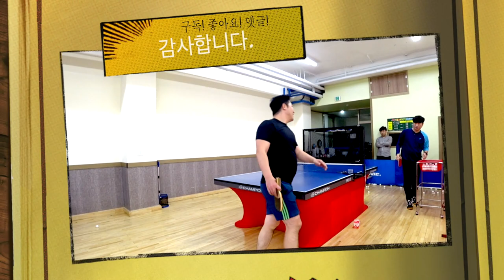[탁구 레슨] 스윙에 변화를 줘서 미스를 줄이는 방법을 알아봅시다.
안녕하세요 꾸중물 입니다.
이번 영상에서는 미스를 줄일수 있는 방법 입니다.
스윙에 변화를 주어서 임펙트를 자연스럽게
변경하는 방법입니다.